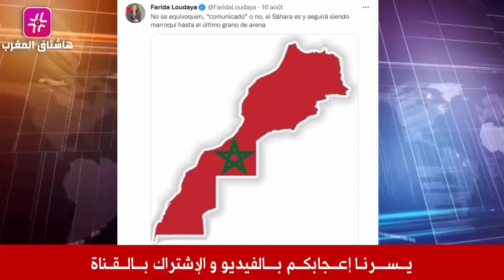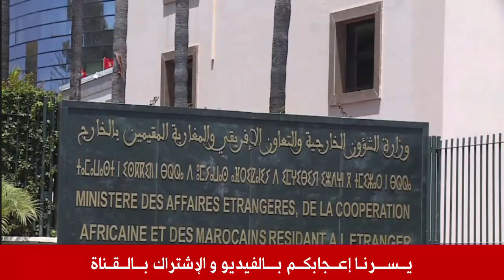برلمانية كولومبية تهاجم رئيس كولومبيا بعد إعترافه بالمرتزقة والسفيرة المغربية ترد عليه بتغريدة نارية